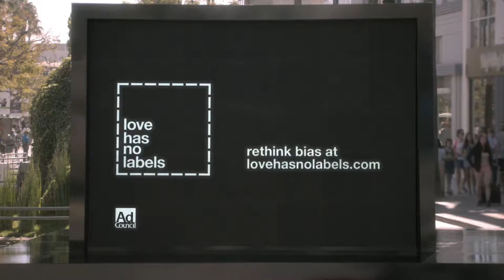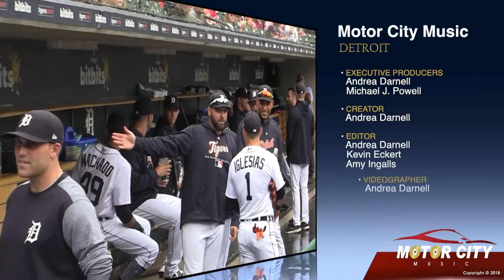Motor City Music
Motor City Music the Big 3 and Music our city history and legacy.  We will interview the legends of the past and future superstars of our rich
music legacy to give insight and entertainment.